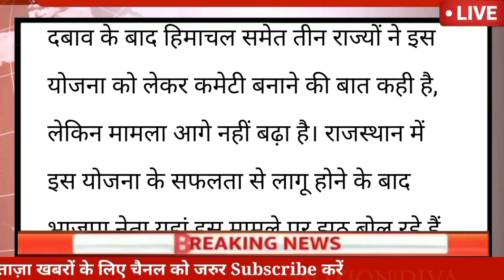🔴अभी की बड़ी ताजा खबर|| HP BREAKING NEWS|| लाखों कर्मचारियों के लिए बड़ी खबर|| पुरानी पेंशन